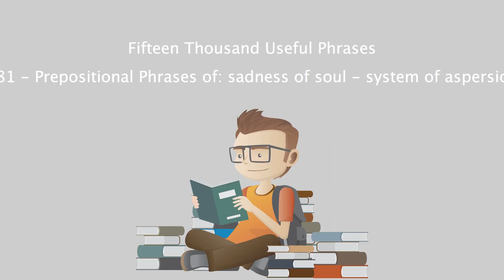Fifteen Thousand Useful Phrases - 081 - Prepositional Phrases of sadness of soul - system of aspers